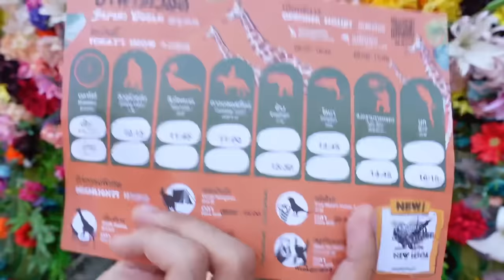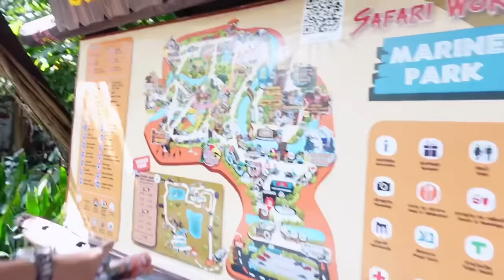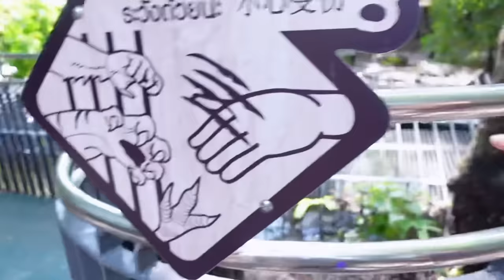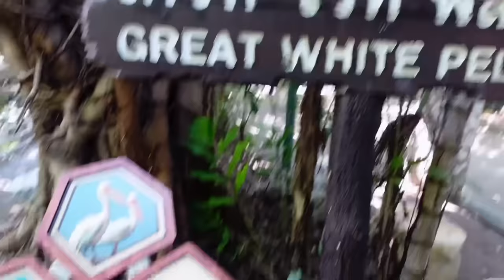24 JAM PERGI ZOO THAILAND 😂 SAFARI WORLD BANGKOK ! AKU MASUK KANDANG HARIMAU 😈